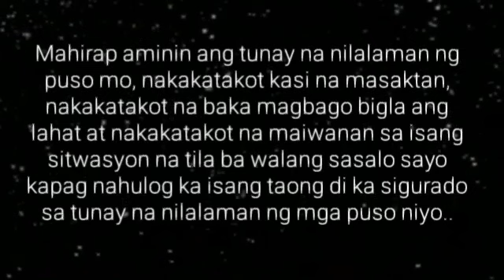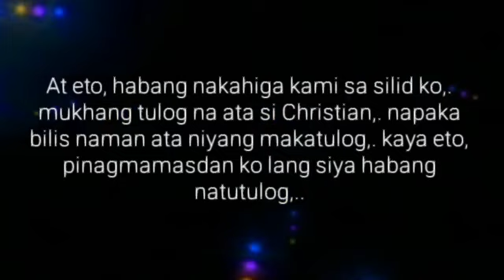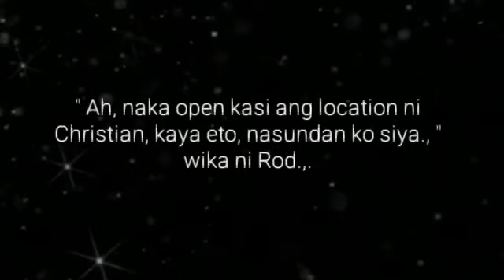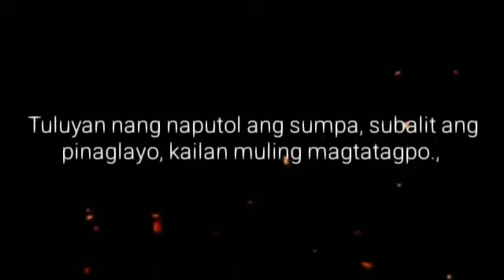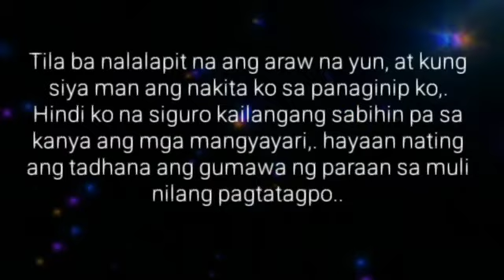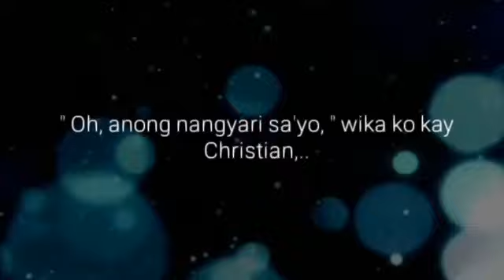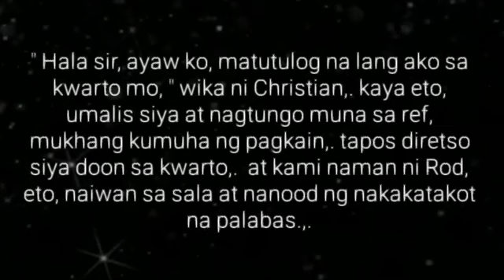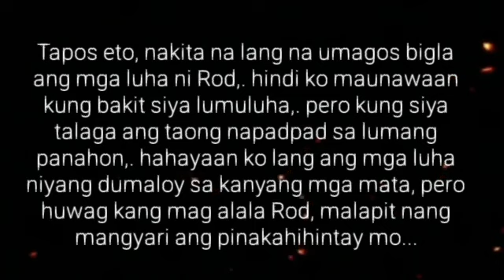Ang Lalaki sa Balon | Ep.38 | Daloy ng Luha | Big Boss Lakan Stories | Pinoy BL Story